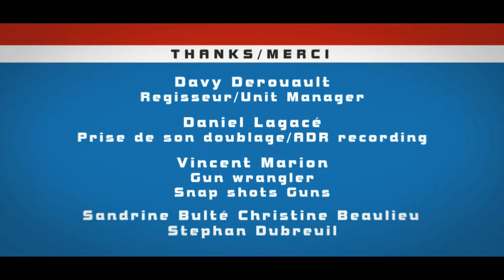I Shot Your Ex Girlfriend